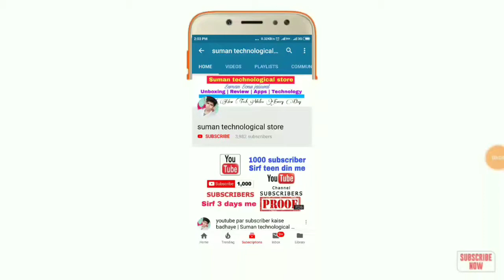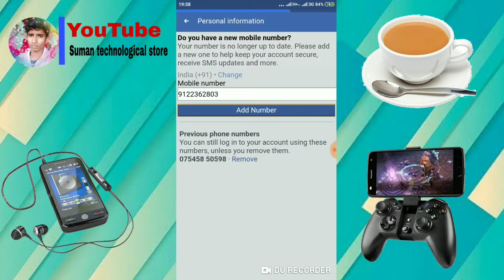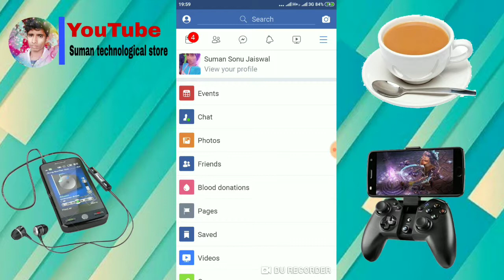How To Change Recovery Number In Facebook || How To Change Facebook Phone Number